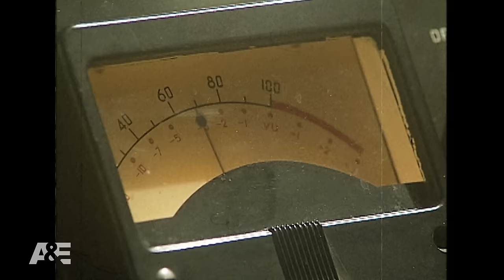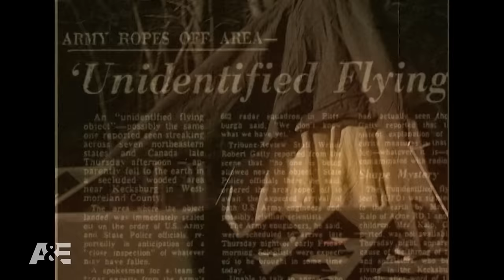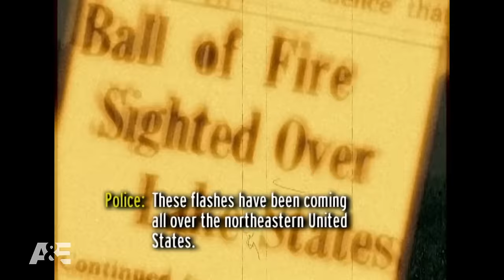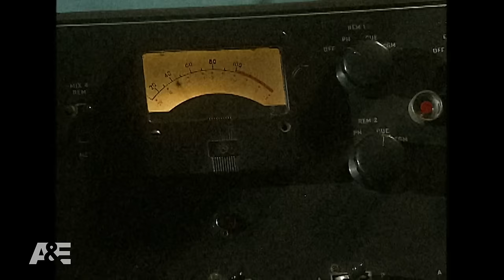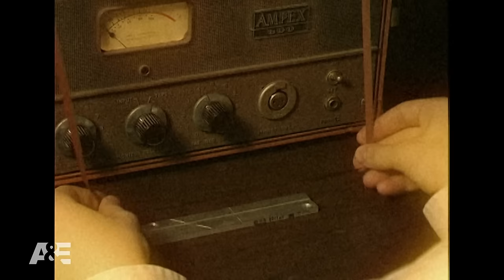Kecksburg UFO Shocks the World Actual Interview Footage (S1) | Conspiracy? | The UnXplained Zone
In December of 1965, a strange fireball was reported by six U.S. states and Canada over Detroit, Michigan, and Windsor, Ontario. See more in Season 1, Episode 13, "Kecksburg UFO."